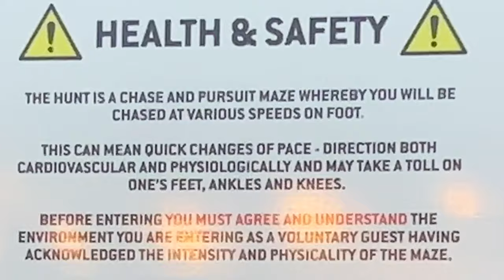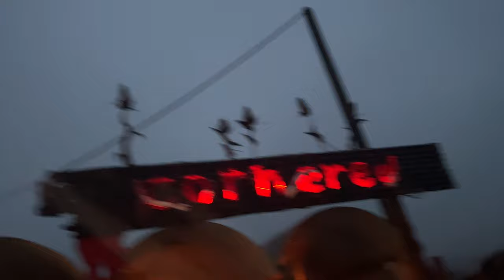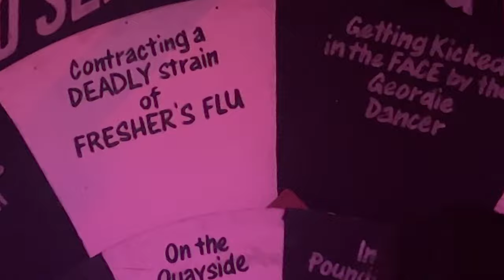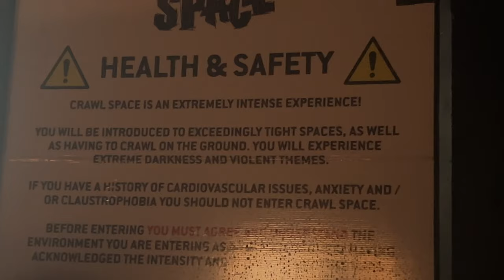The Best Scare Maze In The Uk?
Wanted this to be so much more than it was but hopefully some of you can still enjoy it as a little vlog. Some bigger and better content coming soon :)